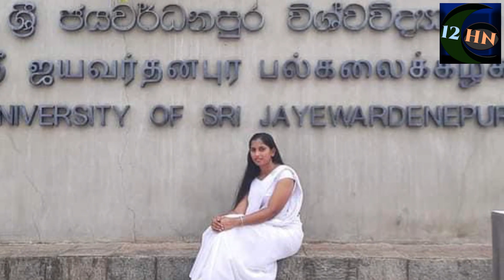සචිනිගේ දේහය තිබූ තැනින් දුරකතනය මතුවෙයි සුනඛයින්ට ඉවකරන්න බැරිවෙන්න දේහයට කර තිබූ දේ - NEWS STORY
ඇදක් උඩ මිය ගිහින් සිටි කාන්තාව අන්තිමට දාපු sms එකේ තිබුනු දේ සැමියා ඊයේ රෑ ඉදන් ගෙදර නෑ

ජීවිත ගොඩකට පන දුන් විහගනා මැරෙන්න කලින් පවුල වෙනුවෙන් කරල තියන දේවල් ගැන හෙළිවූ සංවේදී කතාව